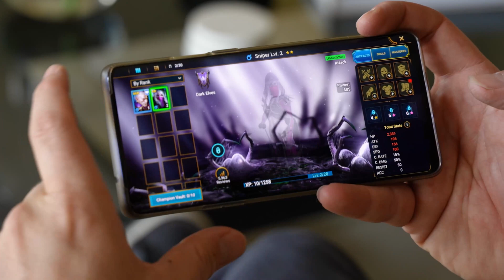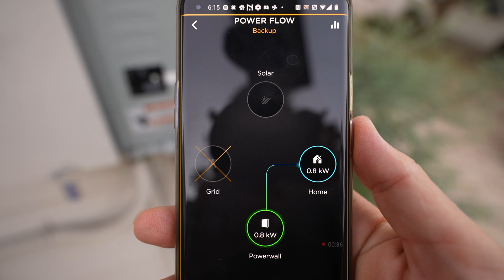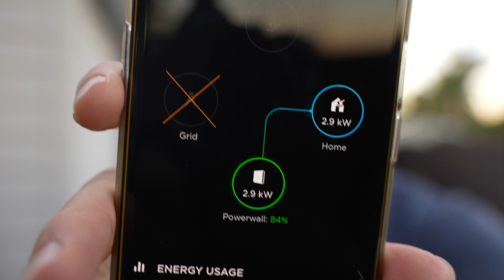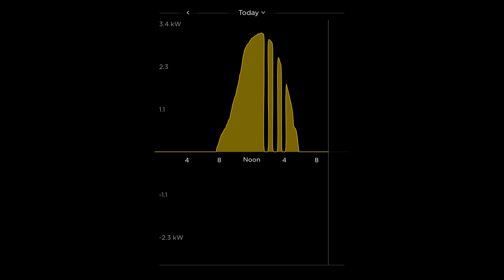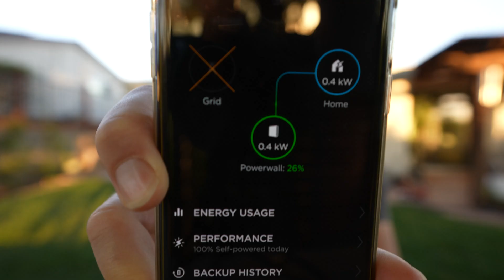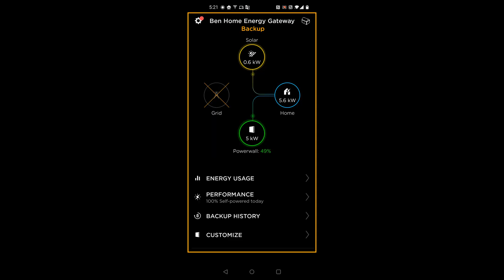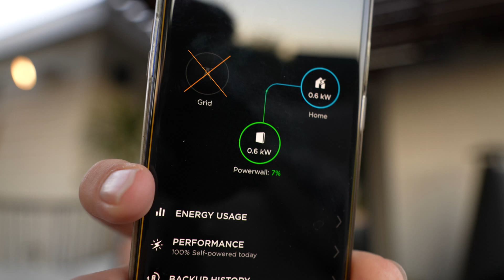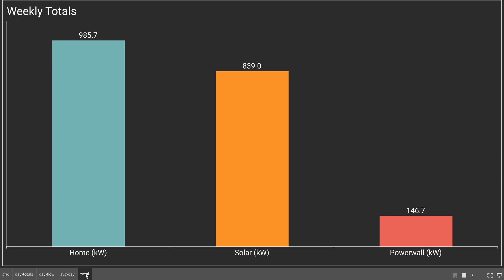Can You Go Off-Grid With a Tesla Powerwall?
Install Raid for Free ✅ IOS ✅ ANDROID ✅ PC and get a special starter pack 💥 Available only for the next 30 days!

A Tesla Powerwall offers backup power in the case of an outage. But how long can you live off-grid using just powerwalls and solar? Let's find out!

For more info on Solar - check out this video and visit Energy Sage Solar to calculate your energy needs

// Credits
Editing: Ben Pryce (Black Wave Digital)
Producer: Katie Felton
Writing: Ben Sullins